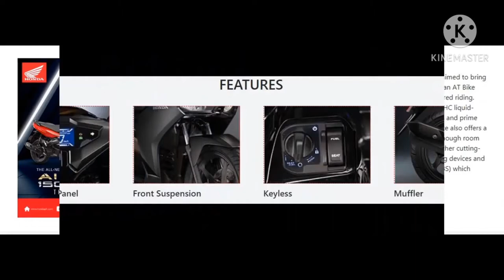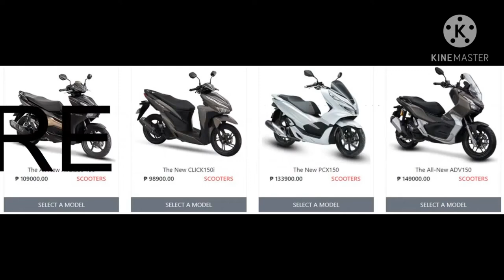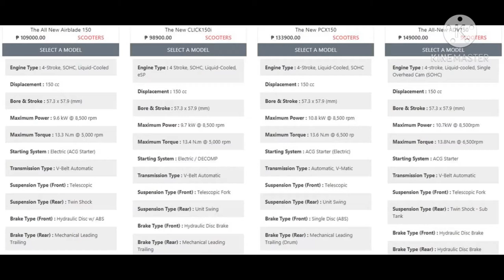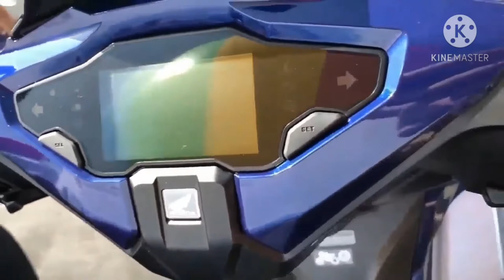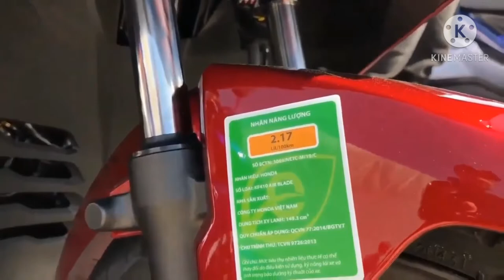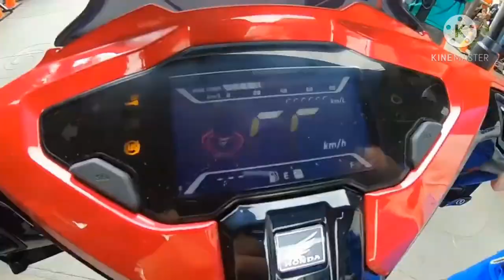The New HONDA AIRBLADE 150 is now available in Philippines 2020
New Honda Airblade150 2020 is now availables in PH.
See all specification and features here!

World Moto Vlog V1.2